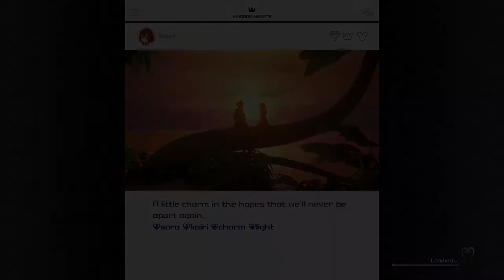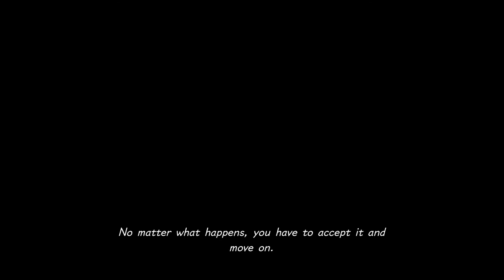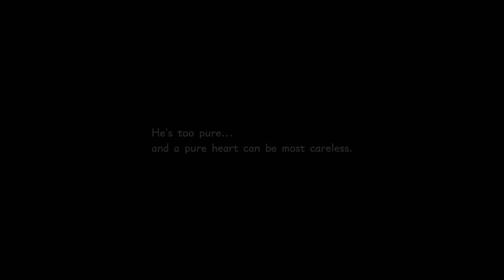Kingdom Hearts 3 - DLC Remind Part 1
KINGDOM HEARTS III. Determined to rescue Kairi, Sora travels to the Keyblade Graveyard a short time before the final battle was to take place